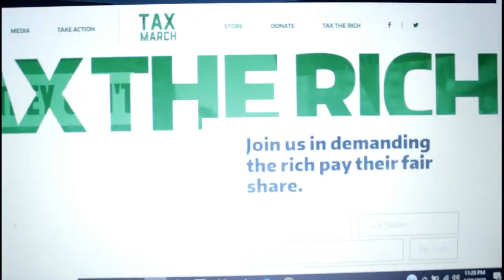Baby Puts the Annie in ANTIFA for QAP's CyberPunx!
Drag queen Baby performs a mix of "Tomorrow" from the musical Annie and "Rich" by Yeah Yeah Yeahs for Queer As Punk's CyberPunx show! on 6/7/20

All tips from this show benefitted the Black Trans Protestors Emergency Fund organized by the Black Trans Femmes in the Arts collective. Please consider donating as well:

Queer As Punk is an art collective made up of drag performers, musicians, and community leaders in the Los Angeles queer nightlife scene. QAP was created in response to the lack of representation of queer women, AFAB, non-binary, and trans artists in the drag community and has cultivated a safe environment where everyone, regardless of their gender-identity, has been able to express themselves through performance.